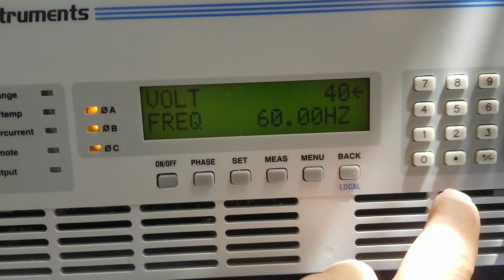California Instruments 2253i AC-DC Power source 3 Phase for sale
Ametek/CAI AC-DC Power Source 3 Phase 300Vrms or 400VDC max 2.25kVA. Programmable. Available for purchase from Equiptek Labs.